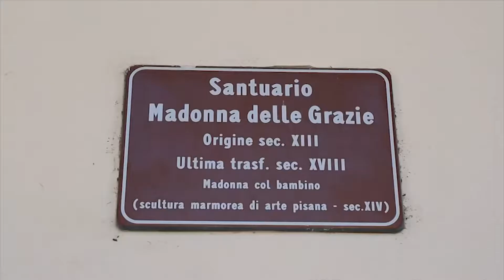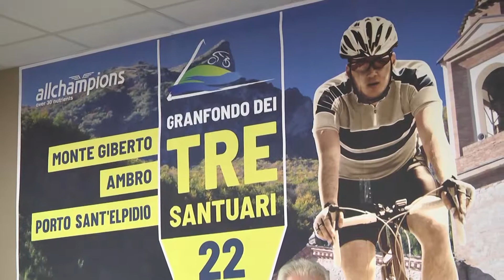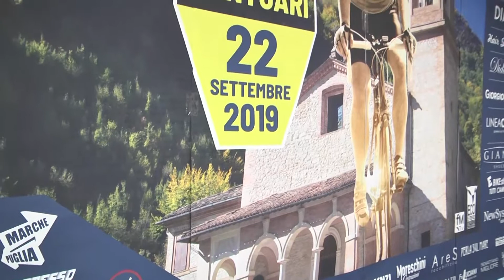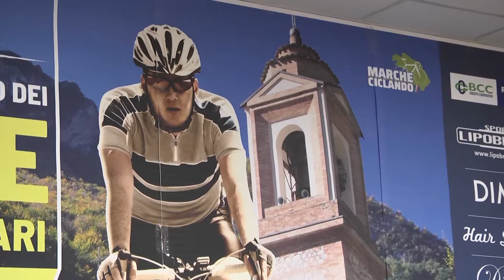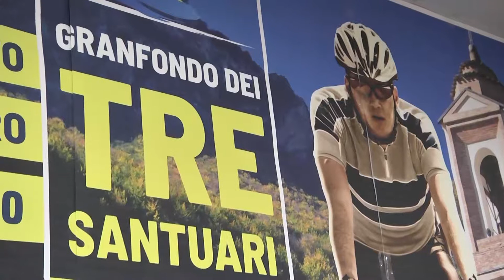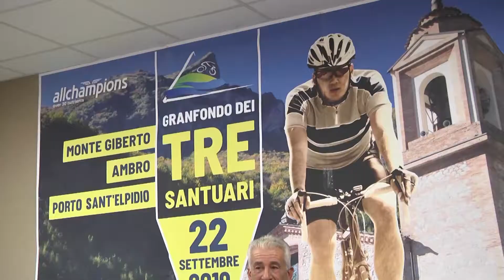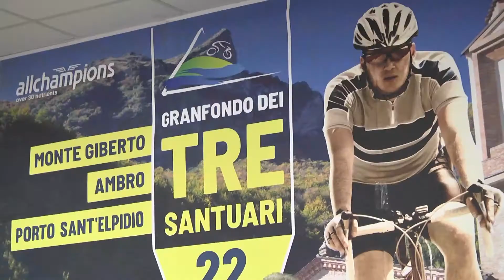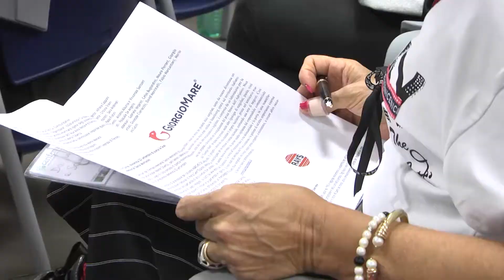2019 09 16 Granfondo dei 3 Santuari